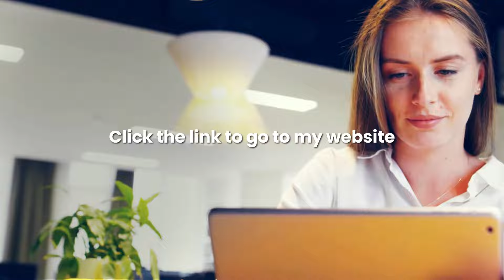6 Quick Videos to Unlock the Power of Email Marketing: Expert Guidance Inside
6 Quick Videos to Unlock the Power of Email Marketing: Expert Guidance Inside

Are you tired of seeing lackluster results from your email marketing efforts?
It's time to supercharge your strategy with our exclusive video course! With six short and simple lessons led by expert marketers, you'll learn the proven tactics and strategies for growing your email list and reaching more customers.

We'll show you real-life examples of businesses that have transformed their email marketing game with our step-by-step guidance, and give you the tools and resources you need to do the same.
. Don't miss out on this game-changing opportunity

Click now to access the course and unlock the full potential of email marketing :

Don't miss out- Go here NOW:

Here are the links to the 6 free YouTube video Lessons on “How To Grow Your Email List Daily With Confidence”:

If the links are (not yet) clickable) - copy and paste to go to the links!

Patrick OConnell
Patrick OConnell Consultants

Go here for  my featured URL for  -  "The Patrick and Luna Show" -